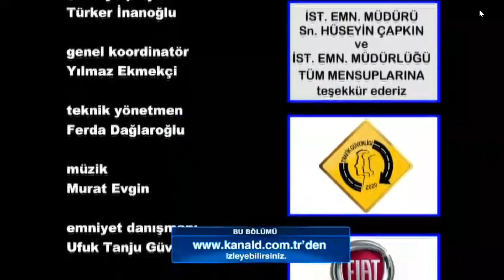Arka Sokaklar 306 son sahne Dağ dağa kavuşmaz insan insana kavuşur CEVHER